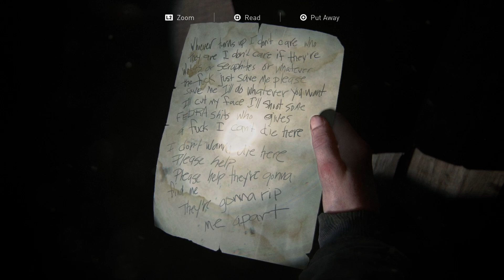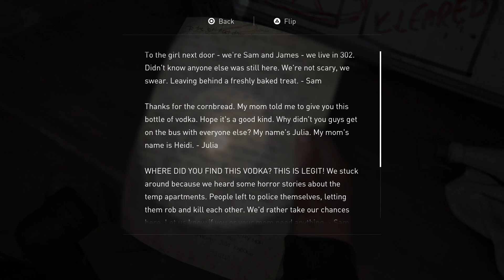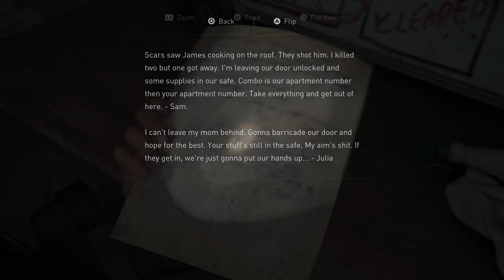The Last of Us™ Part II #32 The Shortcut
💪The Shortcut